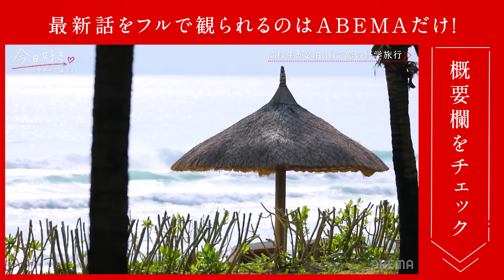【ニャチャン編🩷/＃４】「いつも傍にいてくれたのはきみで...」相談しているうちにお互いを気になり出した2人の恋の行方は？｜今日好き💘ABEMAで配信中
❖新シーズン ニャチャン編 ４話🩷

【主題歌】
始まりの歌 / 緑黄色社会

【挿入歌】
想い人  / 緑黄色社会

■番組詳細
ツラい思いを共有し、仲を深めたエリカとるい。
エリカの話を聞いているうちに、
自分と似ている部分を見つけ、気になり始めたるい。
友達だった2人。恋愛感情に変わることはある？

「自分は1人に変わって」
2日目のお昼プールでみなつと過ごした太陽。
心境の変化があったようで. ？

2日目の夜、波乱の展開が巻き起こる。

キャスト
かす
中川大輔
大友花恋

【ニャチャン編♡参加メンバー】
村澤瑠依（るい）九龍編・卒業編2024inプーケット継続メンバー

川端輝（てる）夏休み編2023継続メンバー

早坂ゆう（ゆう）　卒業編2024inプーケット継続メンバー